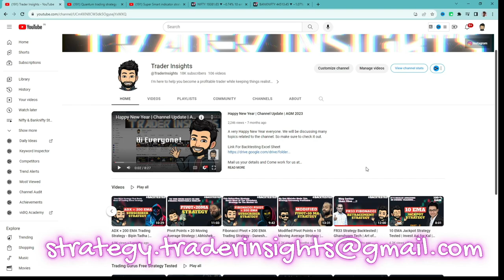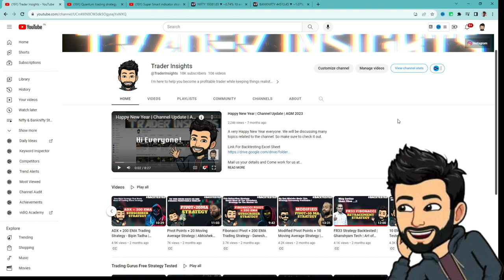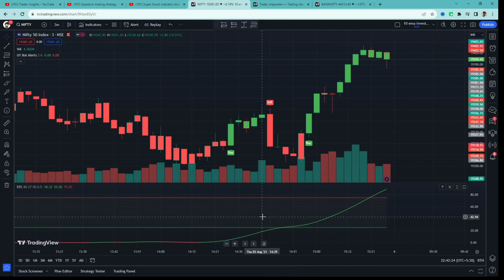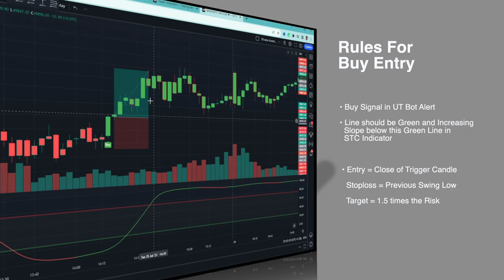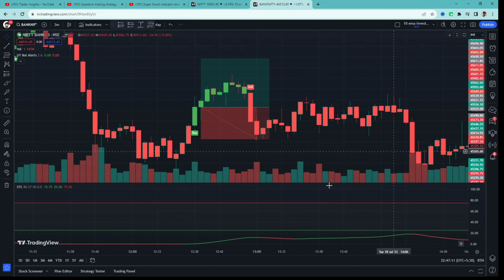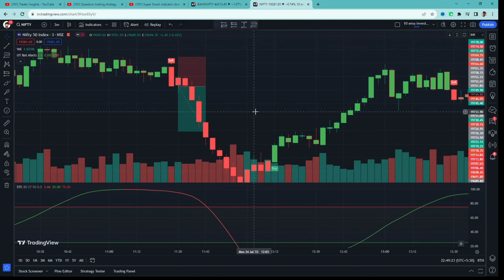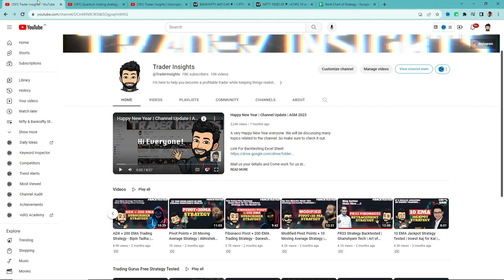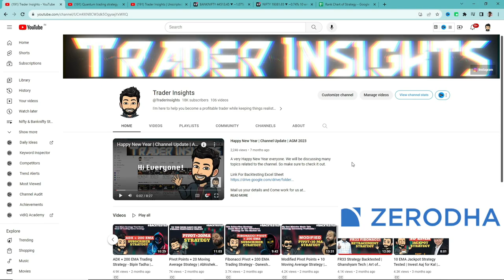Super Smart Indicator Strategy - I Tested 99% Win Rate Super Smart 3 Min. Scalping Strategy!!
Super Smart Indicator Strategy by Quantum Trading Strategy Tutorial and what's the real win rate of this strategy? Let’s find out.

What's the real win rate of the Super Smart Indicator Strategy by Quantum Trading Strategy? I have tested this Strategy 100 times, to find its real win rate. I will be testing many different trading strategies on the Trader Insights channel, if you are new to trading, watch them. After all, you don't want to risk your money on a strategy that doesn't even work.